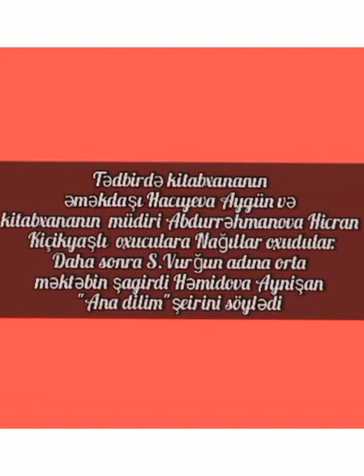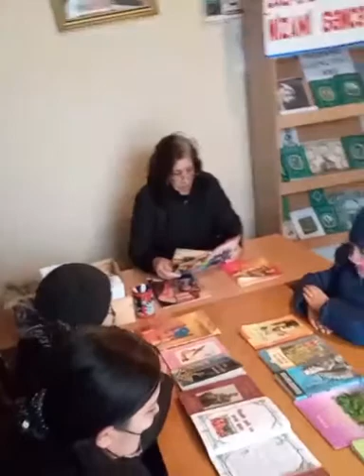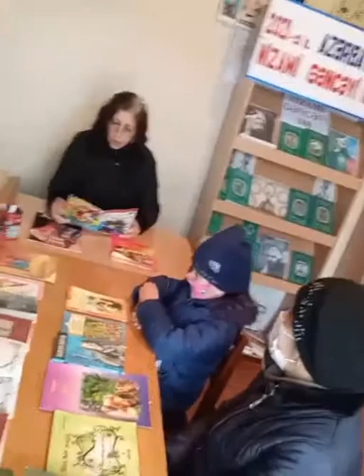2 Mart- Ümumdünya Ucadan Oxu Günü